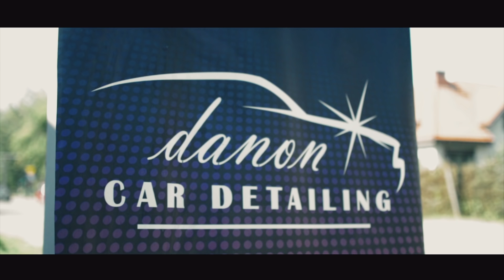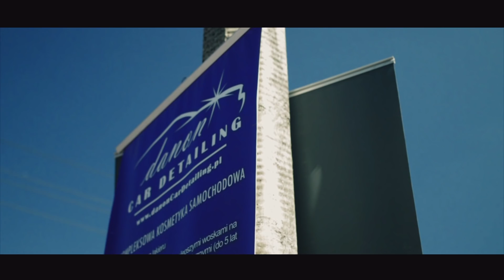Danon Car Detailing KAROL | CZERNECKI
Oglądając auto na zlocie czy innej imprezie motoryzacyjnej widzisz idealny lakier bez ani jednego hologramu czy rysy, ale czy zastanawiałeś się ile pracy i serca trzeba włożyć, żeby osiągnąć taki efekt ??
Pewnego gorącego, czwartkowego przedpołudnia odwiedziłem studio detalingowe, znane chyba wszystkim siedzącym w tematyce polskiej sceny tuningowej - a szczególnie jej południowej stronie.
Ekipa Danon Detailing ostro zasuwa, żeby każde auto wyjeżdżające spod ich szyldu było jak najbliższe doskonałości.

Music(I don't have the rights to the music, Support the artists!!)

Øfdream - Eye Of God